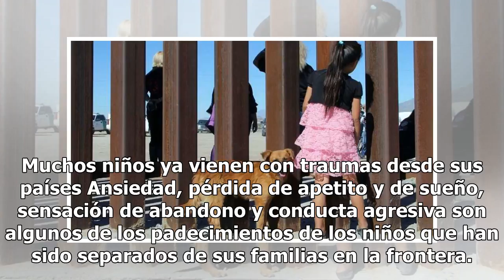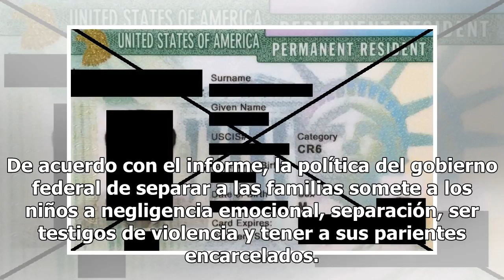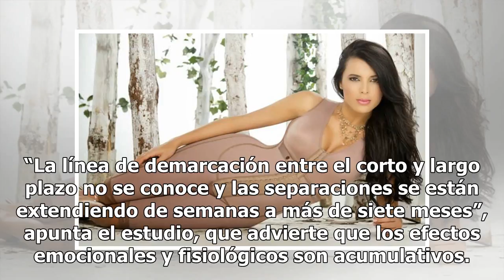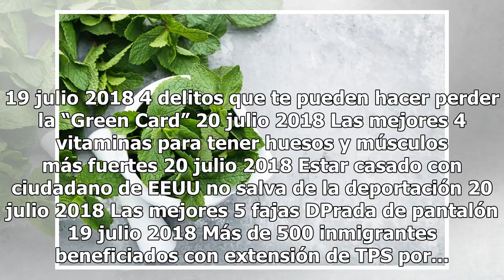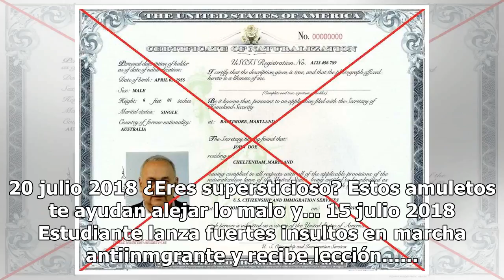Separación de niños inmigrantes deja traumas y secuelas incurables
Muchos niños ya vienen con traumas desde sus países Ansiedad, pérdida de apetito y de sueño, sensación de abandono y conducta agresiva son algunos de los padecimientos de los niños que han sido separados de sus familias en la frontera. Y aunque sean reunificados con sus padres, los efectos a largo p...